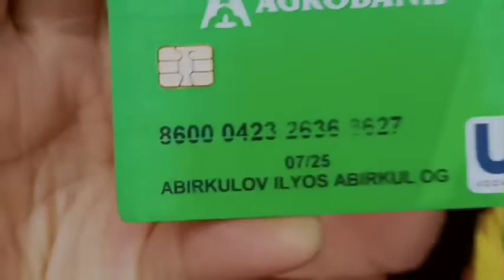Жиззах вилояти Дўстлик туманидаги хаста ногирон сингимиз ёрдам сўрамоқда уй масаласида